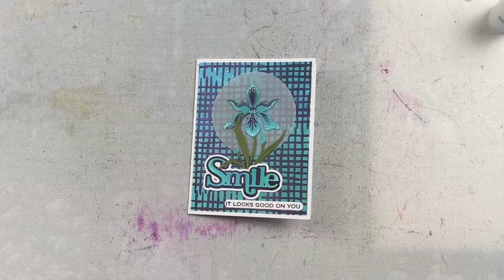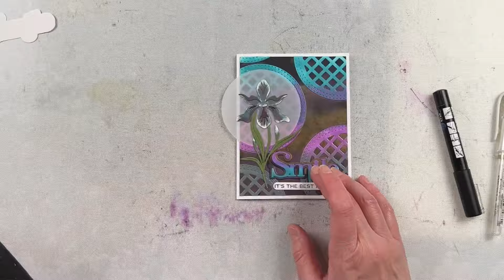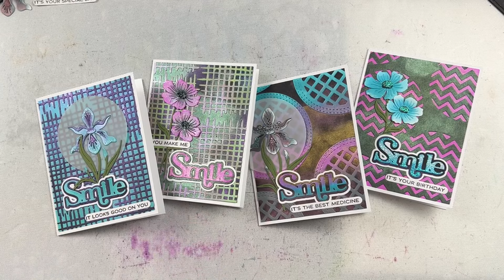Create Unique Backgrounds with Die Cuts using the New Collection from Spellbinders & Lisa Horton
In this video, I'm creating Unique Backgrounds with Die Cuts using the New Collection from Spellbinders & Lisa Horton.  There are so many unique pieces in this collection and I thought the Stitched Circles die set as well as the Woven Lattice texture die would make great card backgrounds and a perfect base to add Interference inks.  I love the final result!

Supplies used: Ad
For all Cards:
You make me Smile Sentiments & die set ➡️ (Spellbinders)

Cards 1 & 2:
Woven Lattice Texture die set ➡️ (Spellbinders)
Interference ink pads:
Peacock tails
Layered Iris die set ➡️ (Spellbinders)
Layered Anemone die set ➡️ (Spellbinder)
Misti Stamping tool ➡️ (My Sweet Petunia)
Grip mat ➡️ (A Cherry on Top)
Black distress ink pad ➡️ (Ranger)
Detail ink blending brush ➡️ (amzn)
Signo white gel pen ➡️ (amzn)
Stitched edge circles die set ➡️ (Spellbinders)

Card 3:
Cloud 9 interference ink pads:
Galaxy dream
White signo gel pen ➡️ (amzn)

Card 4:
Stiched edge circles die set ➡️ (Spellbinders)
Cloud 9 interference pads:
Pink champagne

This video and description contain affiliate links,  which means that if you purchase through one of the product links,  I may receive a small commission, at absolutely NO extra cost to you.  Thank-you So much for your support!